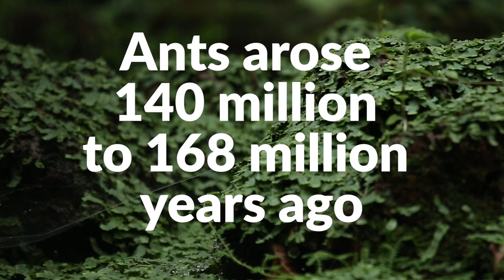Weaver Ants | A Closer Look at the Colony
In a colony of thousands of weaver ants, what goes on inside?
Well, this video has some answers for that question. We give a look inside some ant activities and the types of ants. All footage coming straight from our backyard.
Regardless of what's going on though, one thing is certain: the ant colony is always busy.

Voice over @SeraphineLisheChannel

chapters:
0:00 Weaver Ant Colony
0:39 Welcome to the colony
0:54 Seamless cooperation
1:12 Weaver Ant Nest
1:28 Superorganism
1:45 Trail Marking
2:11 Weaver Ant Communication
2:43 Dedicated Farmer
3:18 Polymorphic Workers
3:57 Weaver Ant Nest
4:27 Final Stage Larvae
5:13 Nest Reconstruction
6:11 Multiple Nests
6:32 Weaver Ant Queen
8:24 Spermatheca